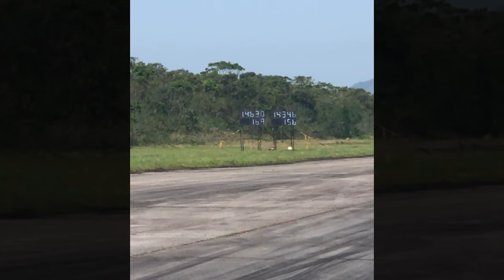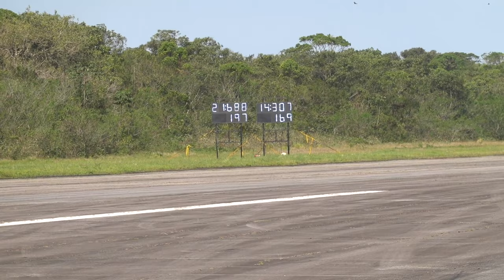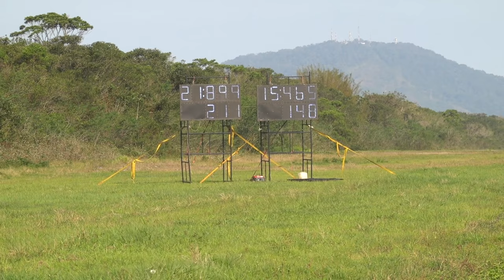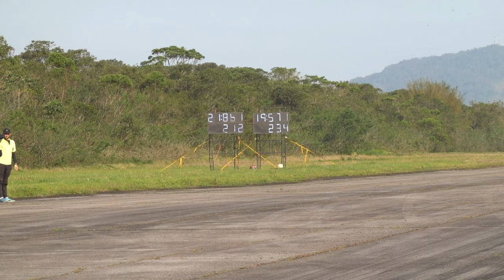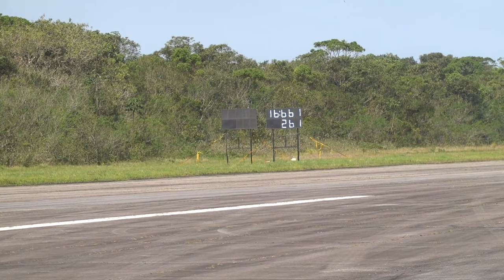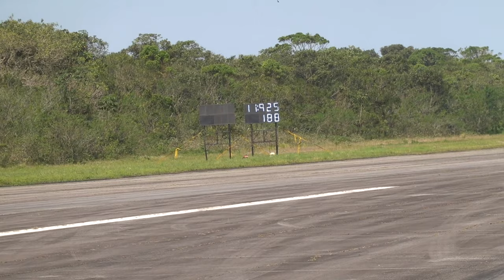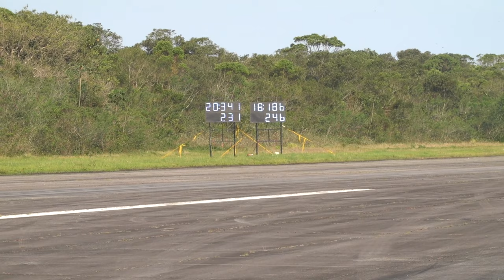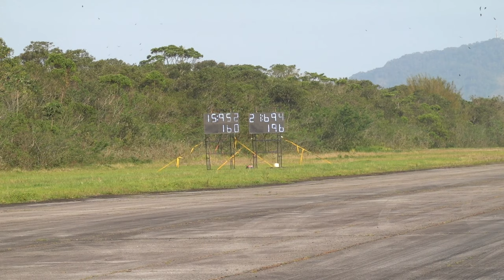TETRAPLÉGICO TIRANDO RACHA E BENGUEI TODO MUNDO ❤️